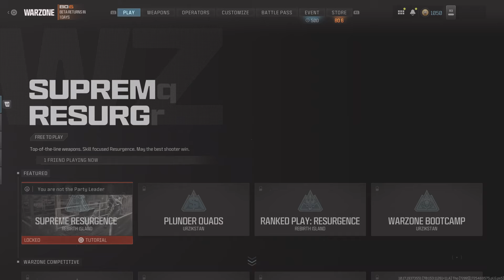Warzone trios Call of Duty